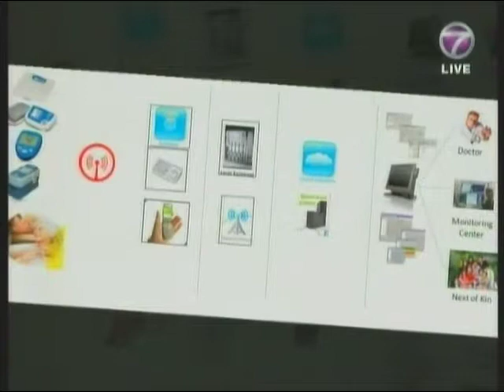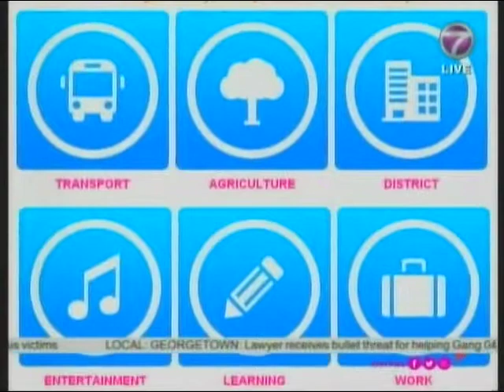PIKOM, SKMM and GoMobile on NTV7 breakfast show